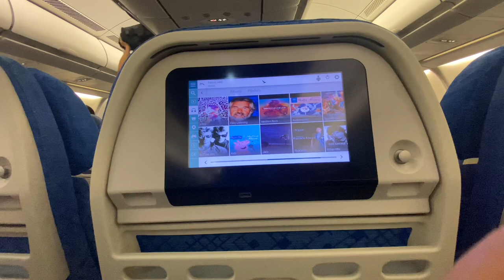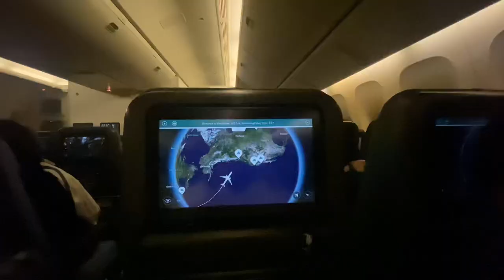Our First Vlog :) going to Vancouver, Canada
Wala lang hahaha